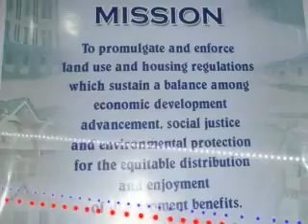CLUP Seminar Module 3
Hello participants...